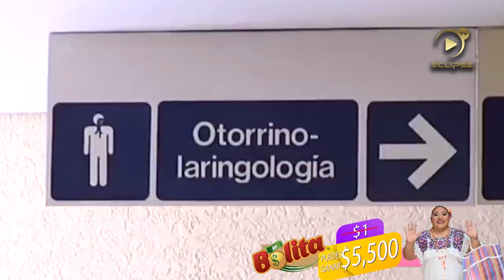Trabajadores del sector salud piden la intervención del Congreso del Estado por anomalías